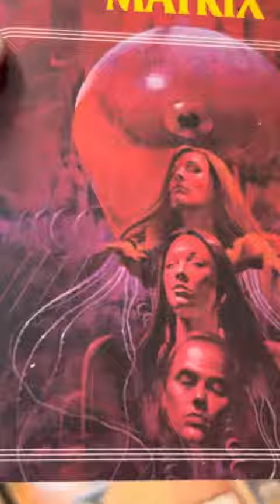Mini book haul!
Just a little book haul for you.